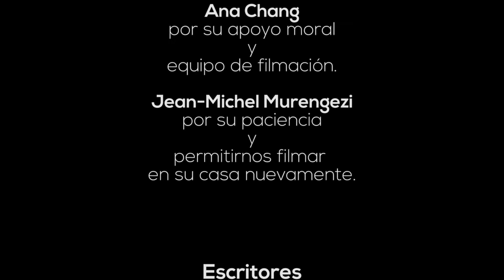Black Holes - Cortometraje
Cuando lo has perdido todo, hasta donde estás dispuesto a llegar para recuperar el control?

Director de Cámara: Daniel Gálvez
Editor: Gustavo Cruz
Vestuario: Joan Ferrari y Clarisa Pérez
Maquillaje: Joan Ferrari y Clarisa Pérez

Agradecimientos especiales a:

Ana Chang por su apoyo moral y equipo de filmación.
Jean-Michel Murengezi por su paciencia y permitirnos filmar en su casa nuevamente.

Escritores: Gustavo Cruz y David Talavera
Director: Gustavo Cruz